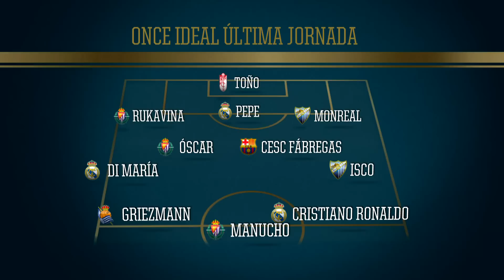El Once Ideal de la Jornada 6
El Once Ideal de la Jornada 6, Liga BBVA 2012/2013